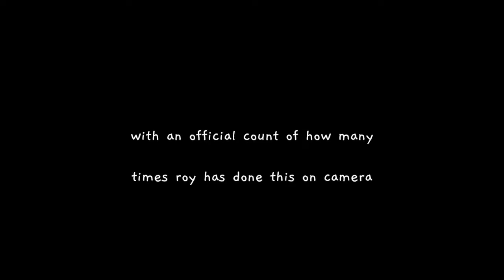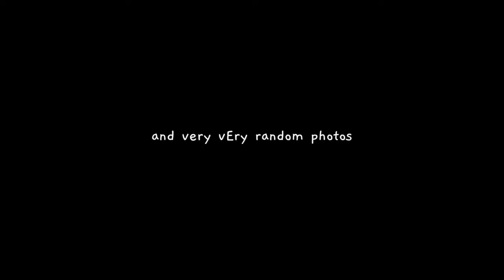staff video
a terrible video i made at 4am